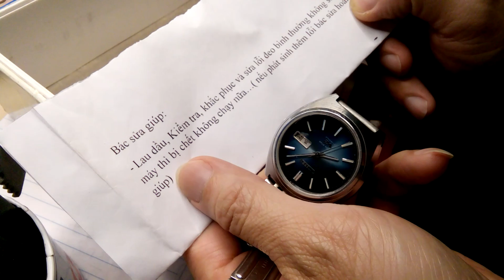kiểm tra đồng hồ Citizen của bác Hải ở Hà Giang gửi sửa # ZALO 0977.362.814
kiểm tra đồng hồ Citizen